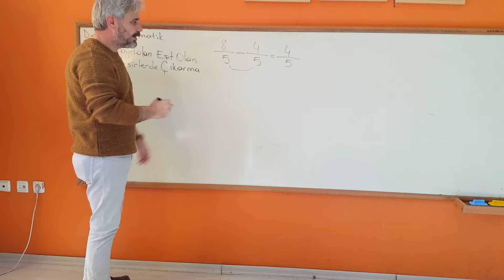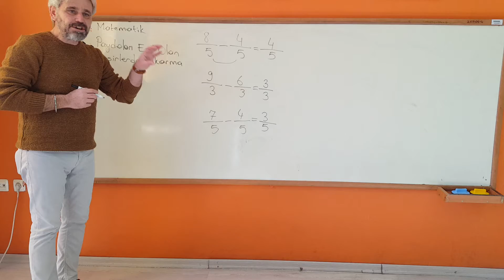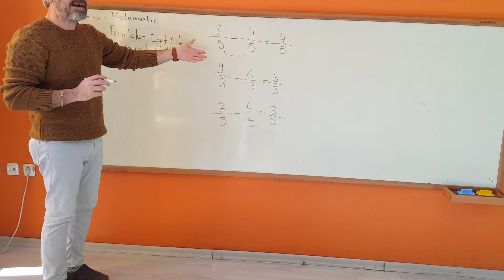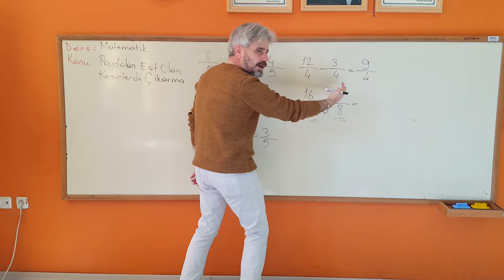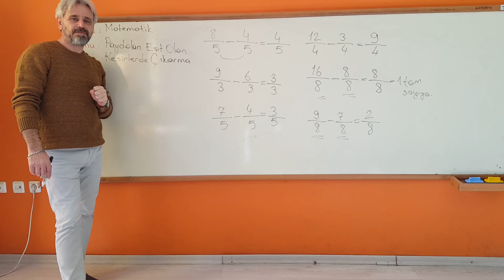4.SINIF MATEMATİK PAYDALARI EŞİT OLAN KESİRLERDE ÇIKARMA İŞLEMİ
4.SINIF MATEMATİK PAYDALARI EŞİT OLAN KESİRLERDE ÇIKARMA İŞLEMİ
PAYDALARI EŞİT OLAN KESİRLERDE PAYLAR ÇIKARILIR, ORTAK PAYDADAN BİR TANESİ PAYDA OLARAK YAZILIR.